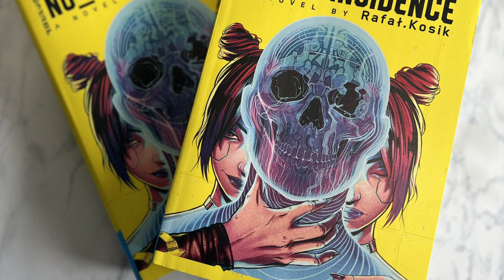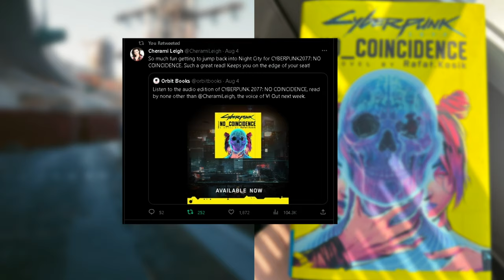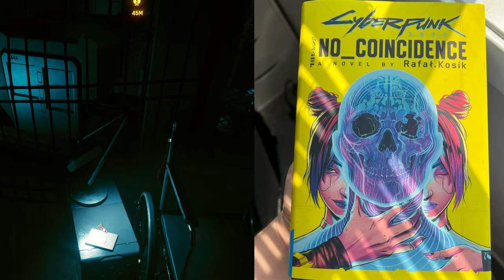Cyberpunk 2077: No Coincidence - Review & Impressions (Spoiler Free!)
Cyberpunk 2077: No Coincidence is a new novel adding more chaotic stories to the Cyberpunk universe. Is it worth your time? In this spoiler free video I will go over what I thought about the book from a high level.